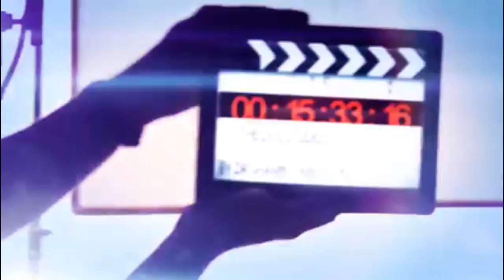Our Citizenship in Heaven Philippians 3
Philippians 3 New King James Version (NKJV)
All for Christ
3 Finally, my brethren, rejoice in the Lord. For me to write the same things to you is not tedious, but for you it is safe.

2 Beware of dogs, beware of evil workers, beware of the mutilation! 3 For we are the circumcision, who worship [a]God in the Spirit, rejoice in Christ Jesus, and have no confidence in the flesh, 4 though I also might have confidence in the flesh. If anyone else thinks he may have confidence in the flesh, I more so: 5 circumcised the eighth day, of the stock of Israel, of the tribe of Benjamin, a Hebrew of the Hebrews; concerning the law, a Pharisee; 6 concerning zeal, persecuting the church; concerning the righteousness which is in the law, blameless.

7 But what things were gain to me, these I have counted loss for Christ. 8 Yet indeed I also count all things loss for the excellence of the knowledge of Christ Jesus my Lord, for whom I have suffered the loss of all things, and count them as rubbish, that I may gain Christ 9 and be found in Him, not having my own righteousness, which is from the law, but that which is through faith in Christ, the righteousness which is from God by faith; 10 that I may know Him and the power of His resurrection, and the fellowship of His sufferings, being conformed to His death, 11 if, by any means, I may attain[b] to the resurrection from the dead.

Pressing Toward the Goal
12 Not that I have already attained,[c] or am already perfected; but I press on, that I may lay hold of that for which Christ Jesus has also laid hold of me. 13 Brethren, I do not count myself to have [d]apprehended; but one thing I do, forgetting those things which are behind and reaching forward to those things which are ahead, 14 I press toward the goal for the prize of the upward call of God in Christ Jesus.

15 Therefore let us, as many as are mature, have this mind; and if in anything you think otherwise, God will reveal even this to you. 16 Nevertheless, to the degree that we have already [e]attained, let us walk by the same [f]rule, let us be of the same mind.

Our Citizenship in Heaven
17 Brethren, join in following my example, and note those who so walk, as you have us for a pattern. 18 For many walk, of whom I have told you often, and now tell you even weeping, that they are the enemies of the cross of Christ: 19 whose end is destruction, whose god is their belly, and whose glory is in their shame—who set their mind on earthly things. 20 For our citizenship is in heaven, from which we also eagerly wait for the Savior, the Lord Jesus Christ, 21 who will transform our lowly body that it may be conformed to His glorious body, according to the working by which He is able even to subdue all things to Himself.